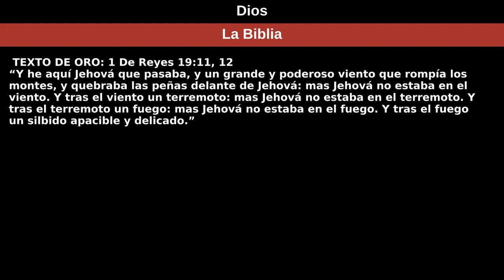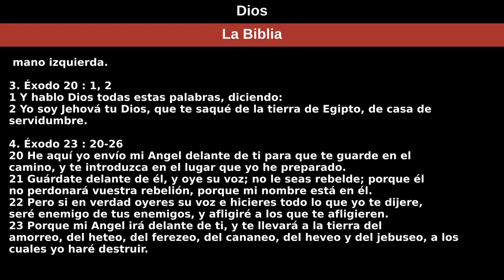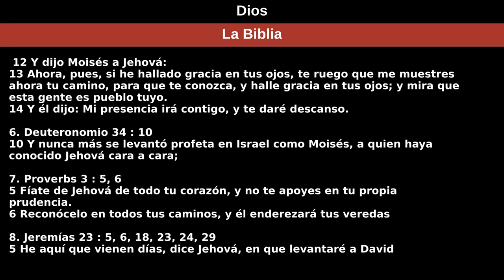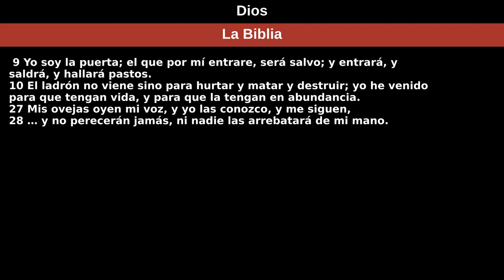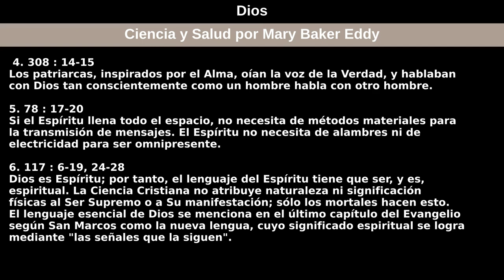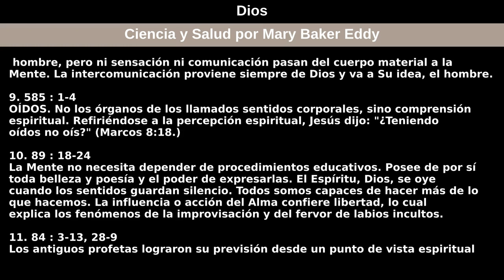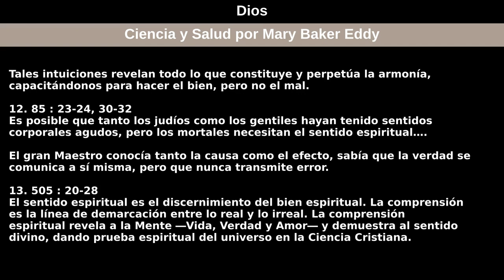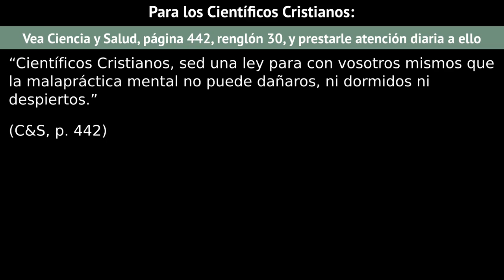5 de Enero de 2020 - Dios